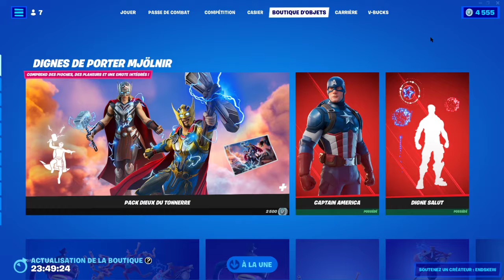BOUTIQUE FORTNITE du 8 Juillet 2022